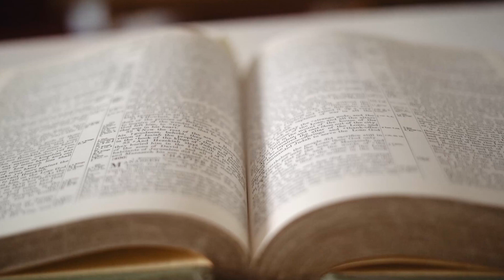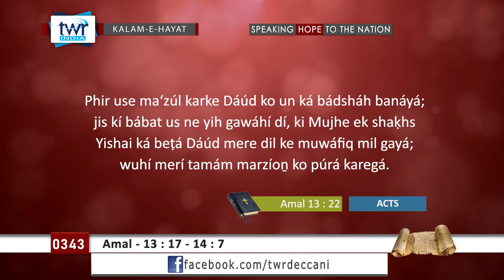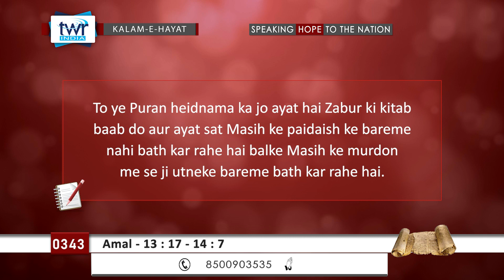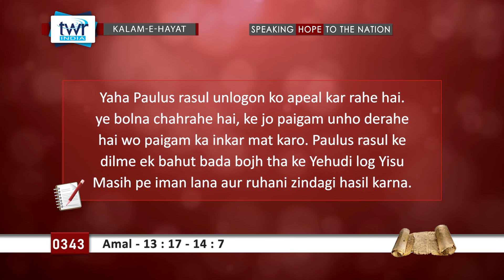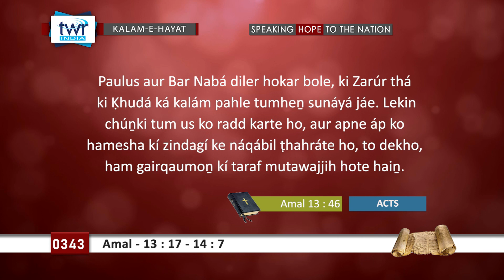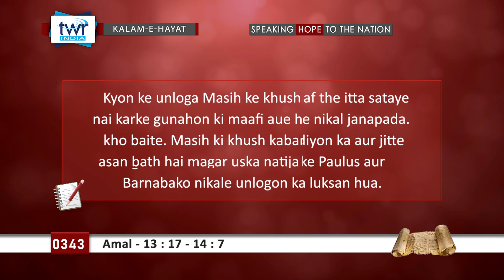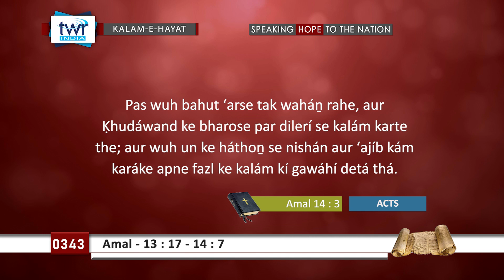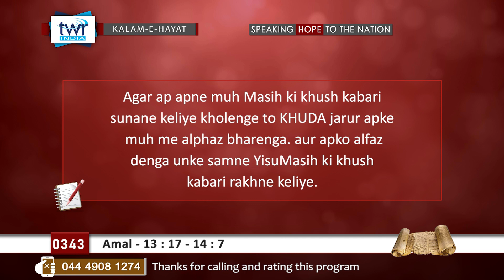TTB #0343 Amal 13:17-14:79 Acts Deccani Bible Study - Kalam-E-Hayat